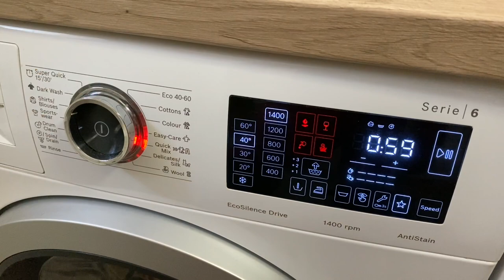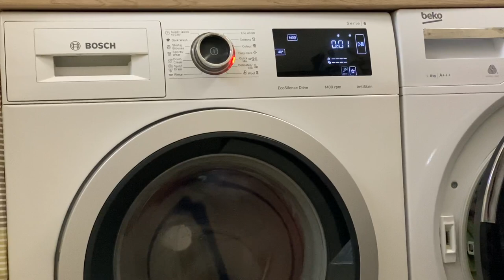Laundry time: Red sofa covers!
Enjooy! Didnt use dryer as they are too big and they crease in dryer

Music from iMusic app!